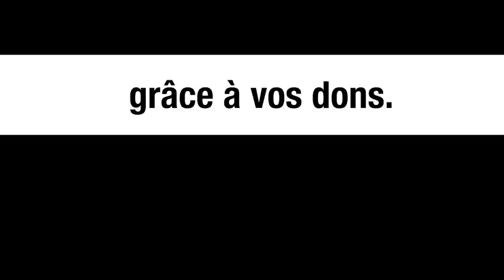UKRAINE : UN SNIPER FRANÇAIS DÉNONCE LE COUP D'ÉTAT DE 2014